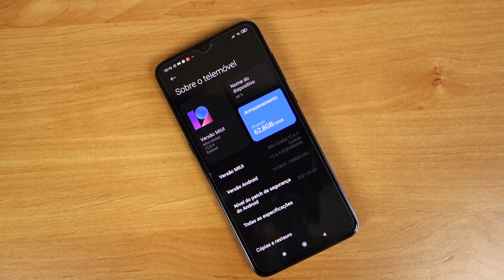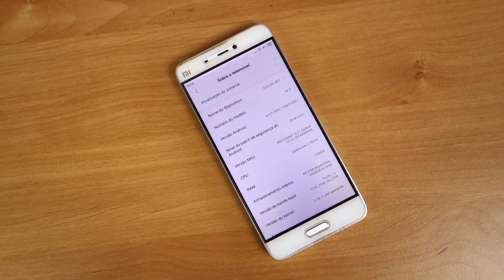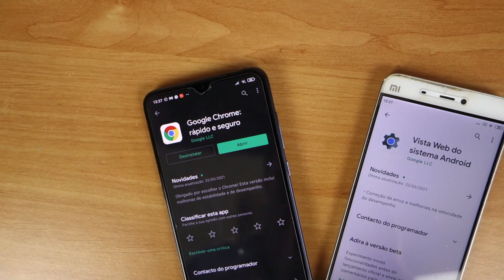Bug Xiaomi MSA Apresenta Falhas O QUE SE PASSA COM A GOOGLE ?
Este Bug Xiaomi e MSAapresenta falhas continuamente tem dado muita dor de cabeça a muitos utilizadores. neste vídeo vou explicar afinal o que aconteceu.

⬇️Caso o problema tenha a ver com FALHAS DE SEGURANÇA podes ver este meu vídeo⬇️

⬇️PRODUTOS QUE RECOMENDO⬇️

⚡Action Cam Eken H9R
😳ULTRA HD 4K
💰ECRÃ COM 2"
💲🇵🇹58,03€ / 🇧🇷385,44R$

😳TOP PARA DESPORTO
💰Cupom: G63265D0B3D53000
💲🇵🇹33,74€ / 🇧🇷224,04R$

😳OS MAIS RECENTES
💰Cupom: I62A890E09112001
💲🇵🇹36,64€ / 🇧🇷243,33R$

😳TOP PARA DESPORTO
💰Cupom: BG3HON6
💲🇵🇹40,41€ / 🇧🇷268,39R$

😳VERSÃO GLOBAL
💰Cupom: BGXLN8P64
💲🇵🇹133,88€ / 🇧🇷888,94R$

😳VERSÃO GLOBAL
💰Cupom: BGXLN93FE
💲🇵🇹105,25€ / 🇧🇷698,84R$

😳VERSÃO GLOBAL 8GB RAM
💰Cupom: BGXL10T
💲🇵🇹335,97€ / 🇧🇷2230,07R$

⚡DJI Mavic Mini 2 10KM
😳VERSÃO COMBO
💰Cupom: BGDJIMINI2
💲🇵🇹414,28€ / 🇧🇷2751,03R$

⚡Amazfit T-Rex AMOLED
😳Á PROVA DE TUDO COM GPS
💰Cupom: BGREX23
💲🇵🇹69,05€ / 🇧🇷458,57R$

😳ENVIOS DE ESPANHA
💰Cupom: BGS3LS05
💲🇵🇹25,25€ / 🇧🇷167,69R$

⚡Zeblaze GTS
😳MAIS DE 60 MOSTRADORES
💰Cupom: BGS3GTS
💲🇵🇹19,36€ / 🇧🇷128,58R$

😳DOS MAIS VENDIDOS
💰Cupom: BGRM227
💲🇵🇹11,78€ / 🇧🇷78,21R$

⚡DT NO.1 DTX 1.78"
😳PARECE UM APPLE WATCH
💰Cupom: BG3DTX
💲🇵🇹21,04€ / 🇧🇷139,72R$

⚡Zeblaze GTR 1.3"
😳BATERIA PARA 30 DIAS
💰Cupom: BGZBGTR3
💲🇵🇹21,88€ / 🇧🇷145,32R$

⚡Bakeey Q26 1.7"
😳BATERIA PARA 45 DIAS
💰Cupom: BG3Q26
💲🇵🇹21,04€ / 🇧🇷139,72R$

⚡IMILAB KW66 3D HD
😳ECO SIATEMA XIAOMI
💰Cupom: BGKW66
💲🇵🇹33,67€ / 🇧🇷223,59R$

💪Nunca te esqueças que ao comprar através dos links estás a ajudar o canal💪